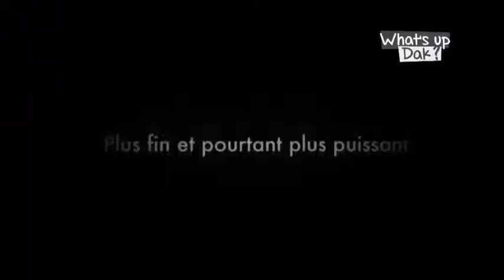youtube video #-7QsTO3ChuQ